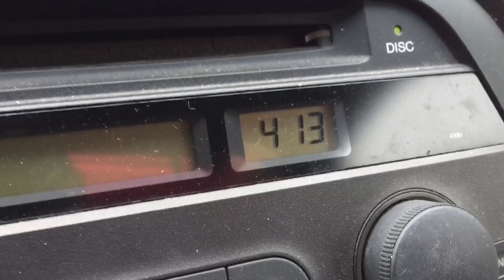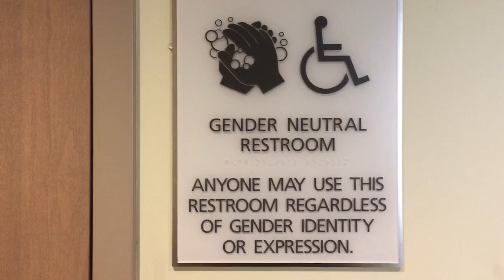YOU NEED A COLLEGE DEGREE TO MAKE AN APPOINTMENT